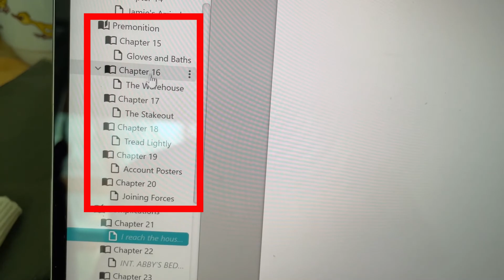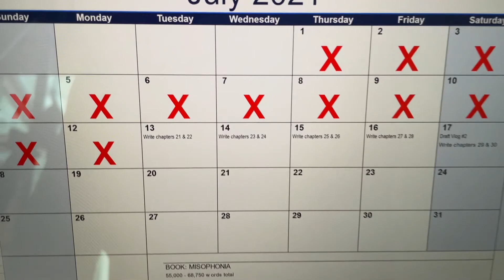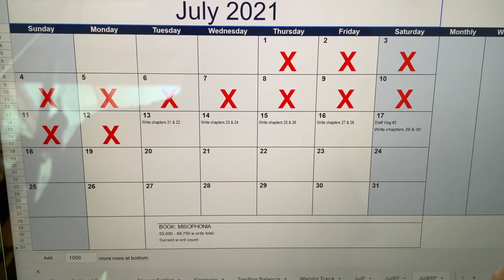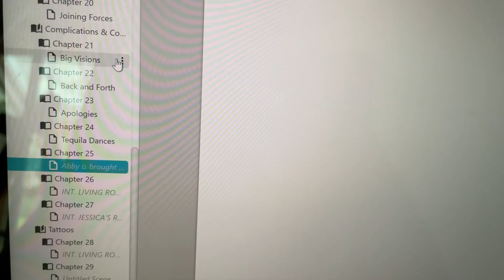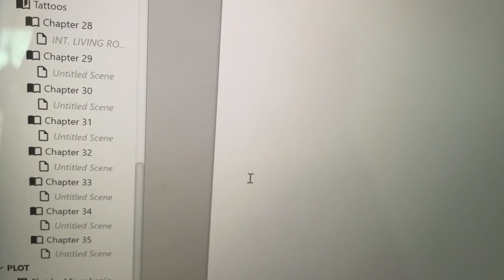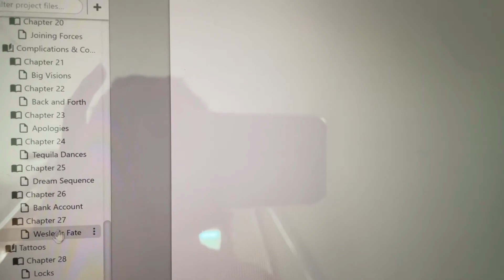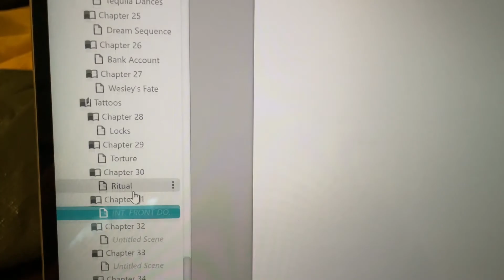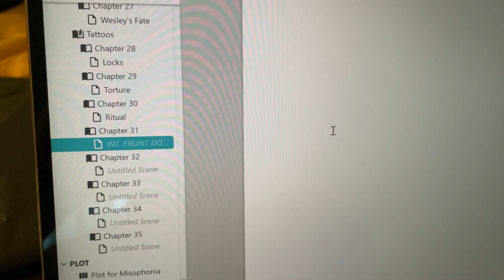I wrote 10 chapters in a single day!! (by accident) | Misophonia Vlog #2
I managed to somehow write the last third of the book in a single day, that's 10 chapters (~20,000 words) 😱

I realized I am very much a sprint writer hehe

My current project is writing the novelization of an independent filmmaker's film: Misophonia :)
This is what I am drafting in this 2-part series!

I wrote the first 10,000 words of this novel in ONE DAY!

‼️ And in this video, I talk about how I continued to write the novel after completing the challenge:

☞ What's the most you've written in a single day?

I hope you enjoy these writing vlog videos! ☙

I’m a certified book coach & developmental editor helping those who seek to write a book reach their goals, develop a sustainable writing habit, and have the confidence to share their creations with the world and publish without fear.

No more writing classes or craft books—learn directly from a professional who is trained to show you how to apply craft to your writing.

I offer three 1:1 coaching packages to help you fit writing your book into your schedule, so you can write now with joy and ease.

I also offer full service self-publishing—where I proofread, prep, and publish your book for you, or teach you exactly how to do it step-by-step.

🌻LOOKING TO BECOME A BOOK COACH YOURSELF?
Author Accelerator has you covered. They offer programs for all genres (fiction, nonfiction, and memoir), complete with practicums that give you valuable real-world experience with clients, which they evaluate with extensive feedback.

⚓🏠🔥 The Boathouse (an adult psychological horror suspense novel) 📚
Amazon (US)
Amazon (CA)

👨‍🔬👦🐺 Scientist & Girl Series (a young adult action-adventure series) 📚
Amazon (US)
Amazon (CA)
**Benny's Story is the first prequel book to the series!**